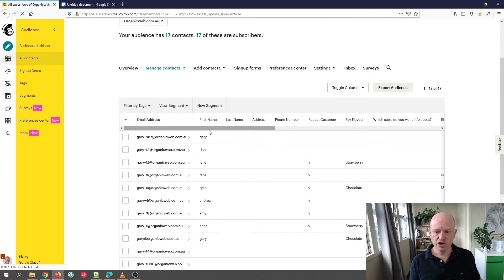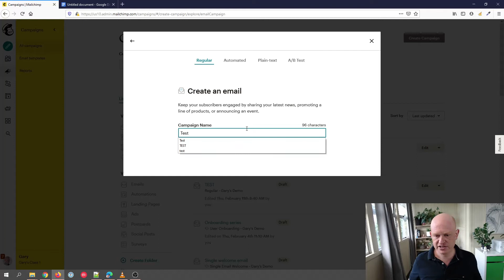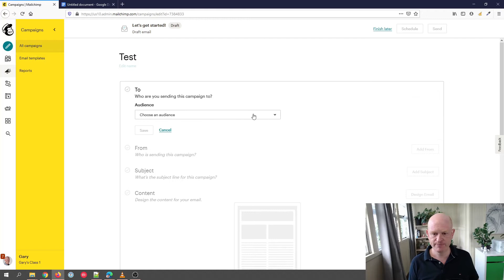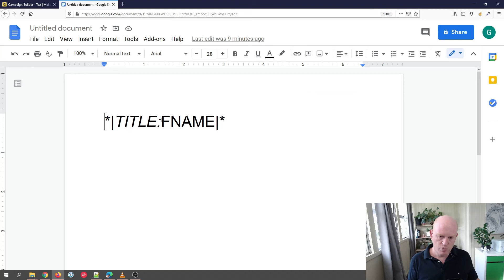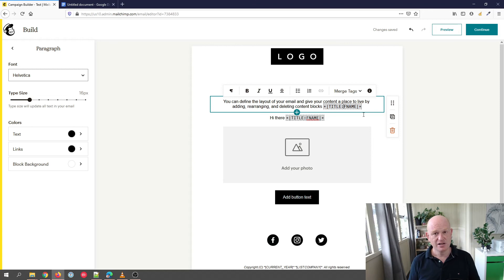Easily & Automatically Auto-Capitalise First Names in Mailchimp (Step-by-Step Instructions)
Did you know that you can very easily capitalize first names in your Mailchimp email marketing campaigns? This short tutorial shows how you can automatically have Mailchimp capitalize first names in your email campaigns.

When personalising your email marketing by adding a first name in Mailchimp you add a merge tag. The first name merge tag adds the recipients first name as the name is shown in your Mailchimp Audience. These tips by Gary Eckstein, a Mailchimp Pro Partner, demonstrate how, by adding a single word, Mailchimp will convert lowercase first letters in the first name field of your Audience, into an uppercase character.

The following topics are covered in these step-by-step instructions.

1. How to add the first name of recipients into Mailchimp email marketing campaigns (2:47)
2. How to automatically have Mailchimp uppercase the first letter of first names (4:01)